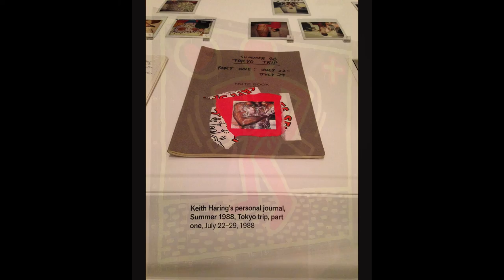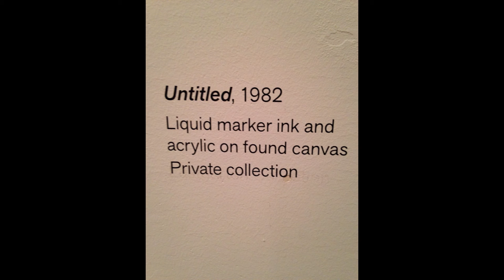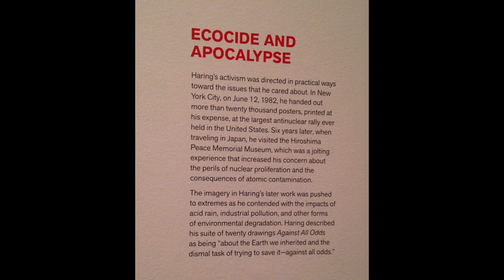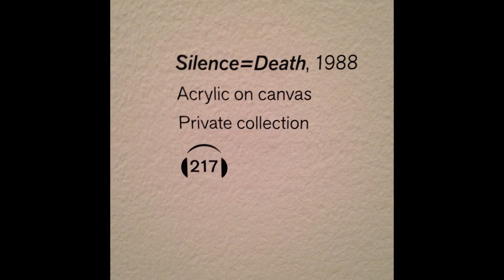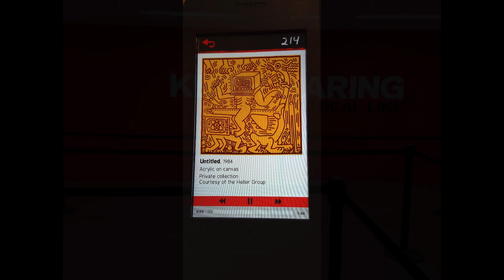Fine Arts Museums of San Francisco De Young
Art is everywhere, everything is art ... " T h e  P o l i t i c a l  L i n e "
 Keith Haring  2014
Concepts of death, war violent, sexual, political, and social justice/movement.